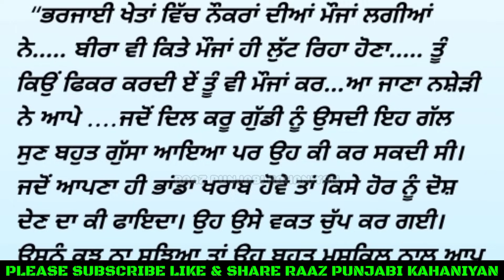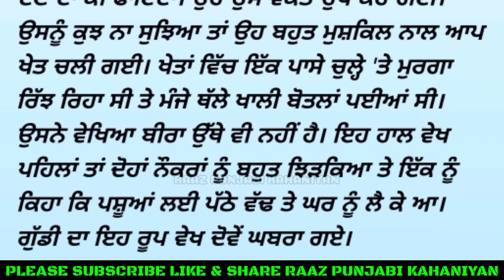ਵਿਆਹ ਤੋਂ ਬਾਦ Viyah to baad [ ਭਾਗ -3 ]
emotional story
Manohar stories
Hindi stories
heart wants to read stories
emotional stories
Sarita Hindi stories
Manohar story